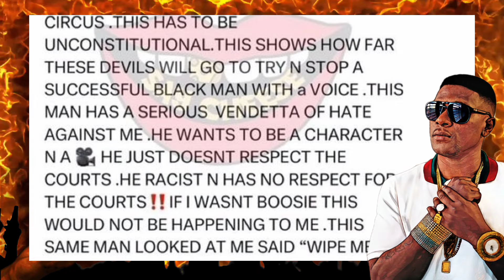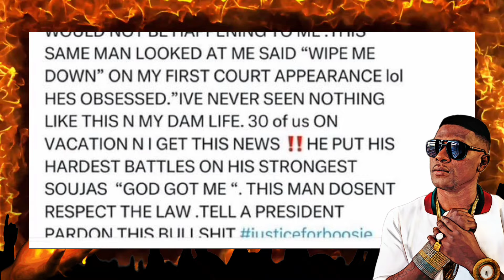Boosie Arrested Again⁉️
Boosie Caught Up In A Wild New Federal Case